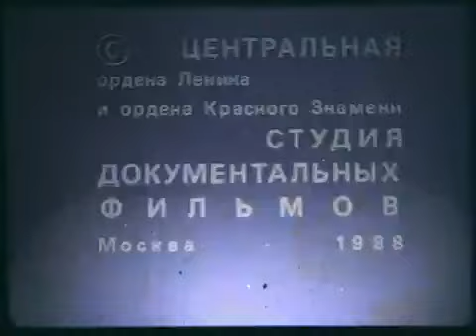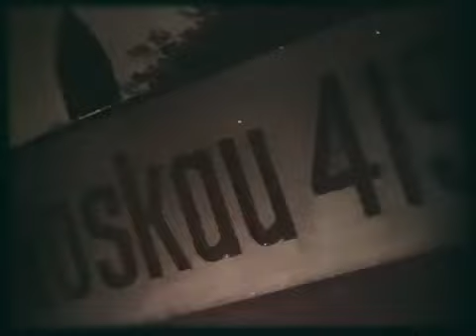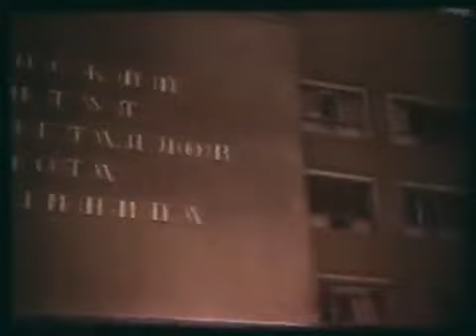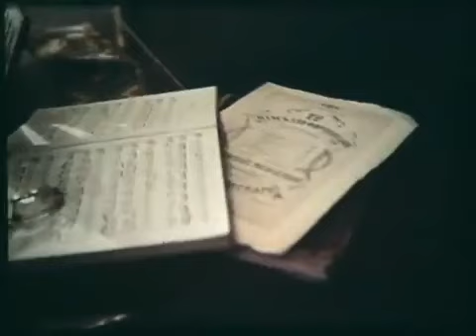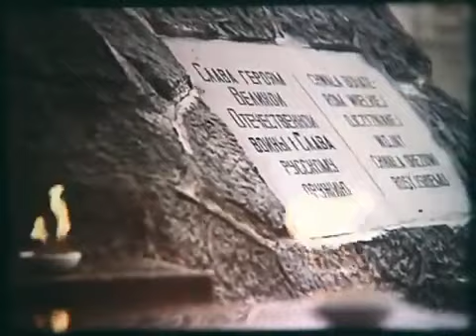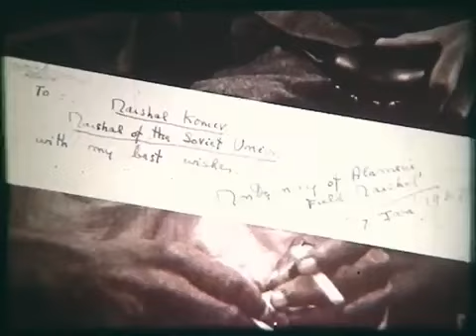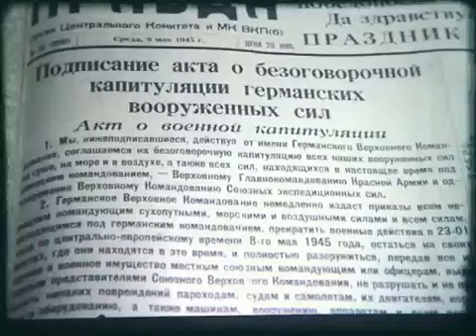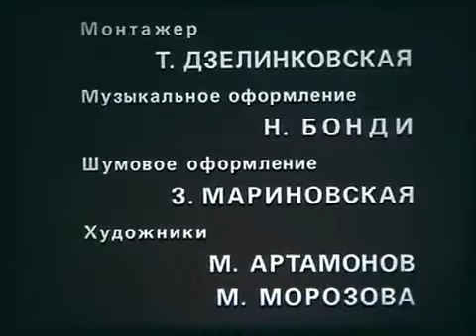Повесть о маршале Коневе (1988)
Документальный фильм
Режиссер: Данилов Л.
Фильм о Маршале Советского Союза И.С. Коневе, его воинской карьере.